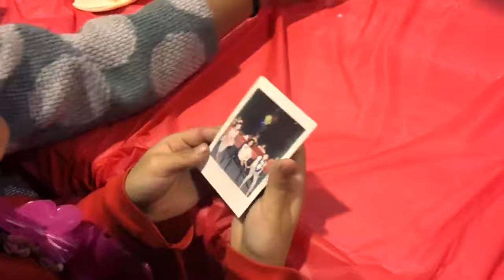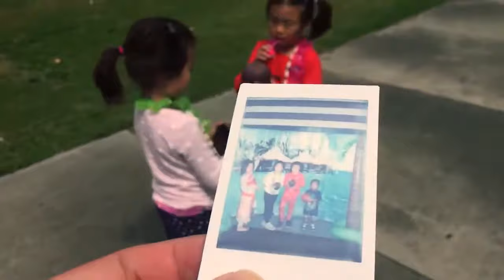《海洋奇缘》主题生日派对 为给娃办Party雇了个夏威夷舞团